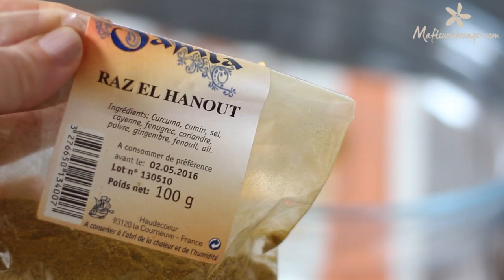Recette de rfissa au poulet / Chicken Rfissa recipe / الرفيسة المغربية بالدجاج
Un plat traditionnel de la cuisine marocaine, préparé avec des trids (crêpes très fines), coupées et arrosées avec une sauce au poulet divinement bonne !